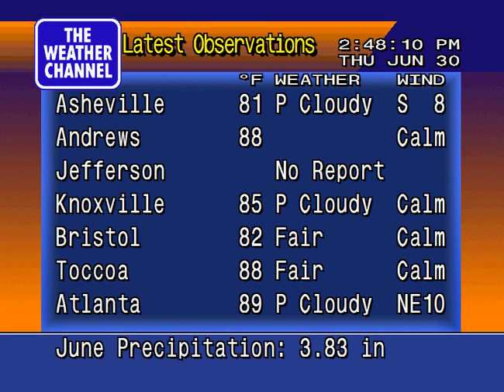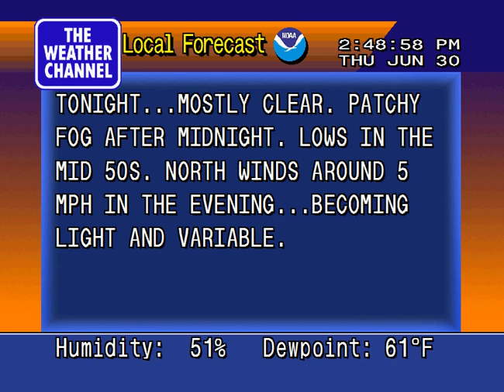Local Forecast Asheville, NC Request WeatherStar 4000 Emulator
Features walkin' on clouds by mike harrrison which appeared on The Weather Channel in September 2008